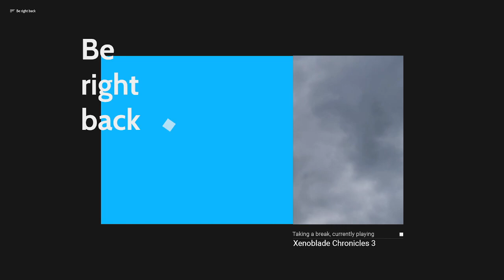Xenoblade Chronicles 3 - Part 13 (First Playthrough)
00:00 Li Garte Prison Camp
22:49 Your now
1:19:43 Escape plan
1:40:41 The signal
1:54:11 One last stand
2:13:51 M & N boss fight
2:52:13 Limit
3:02:16 Agnus Castle Region
3:27:48 Eclipse